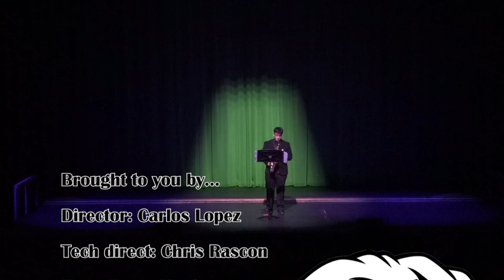HDTV News 2/29/2024